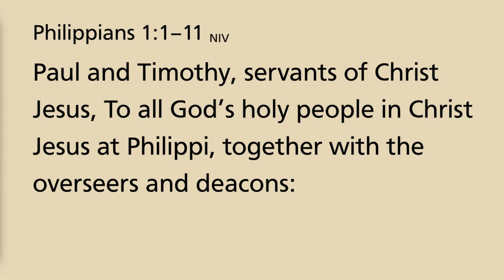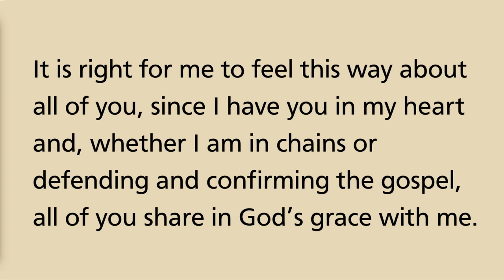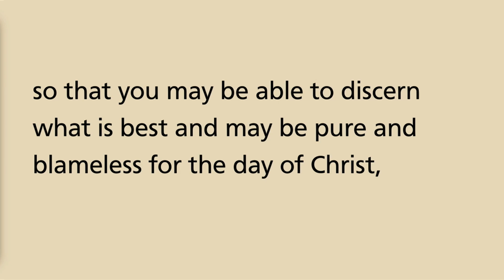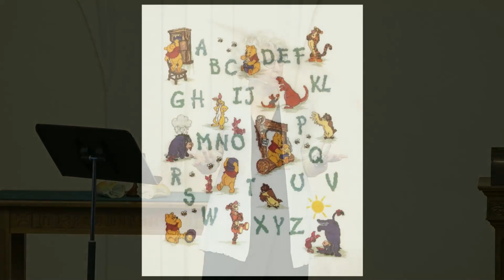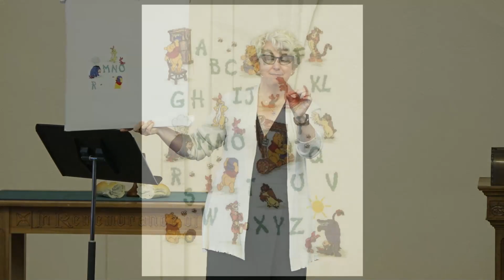September 8, 2024 | Sermon Only | WSPC